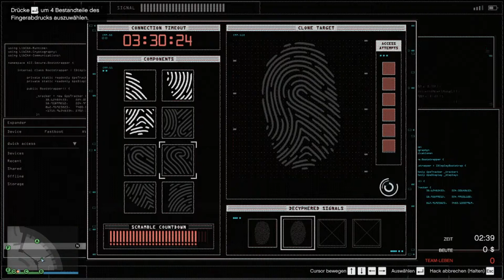GTA V Casino heist | Kunstwerke | riesenschwindel art | Mit Robin/Wesker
▬▬▬▬▬▬▬▬▬ஜÖffene Michஜ▬▬▬▬▬▬▬▬▬▬▬
Beleidigende Aussagen von mir sind nicht ernst gemeint, sie dienen jediglich zur Unterhaltung.

▬▬▬▬▬▬▬▬▬▬▬ஜ۩۞۩ஜ▬▬▬▬▬▬▬▬▬▬▬▬▬
TeamSpeak IP:
deadstorm.de

▬▬▬▬▬▬▬▬▬▬▬ஜ۩۞۩ஜ▬▬▬▬▬▬▬▬▬▬▬▬▬
Angesagte Kanäle
1.) Liams Welt
▬▬▬▬▬▬▬▬▬▬▬ஜ۩۞۩ஜ▬▬▬▬▬▬▬▬▬▬▬▬▬
🎮 SERVER
🎮 SPIELMODUS
⚙ PROGRAMME
↪ Aufnahme: OBS Studio
↪ Schnitt: Movavi Video Suite 17
▬▬▬▬▬▬▬▬▬▬▬ஜ۩۞۩ஜ▬▬▬▬▬▬▬▬▬▬▬▬▬